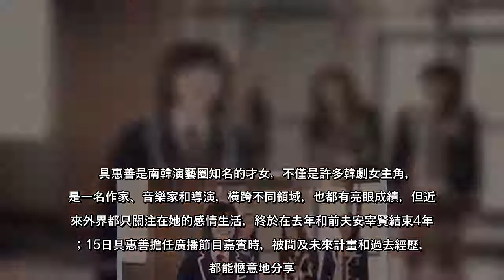南韓實力派女演員具惠善近年來因感情問題受到關注，和前夫安宰賢從熱戀、結婚到婚變，2020年終於結束婚姻，走出婚變後也積極復出；近日出演節目《朴明洙的廣播》聊到過去爆紅經歷，坦承當年靠《花樣男子》（韓版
南韓實力派女演員具惠善近年來因感情問題受到關注，和前夫安宰賢從熱戀、結婚到婚變，2020年終於結束婚姻，走出婚變後也積極復出；近日出演節目《朴明洙的廣播》聊到過去爆紅經歷，坦承當年靠《花樣男子》（韓版《流